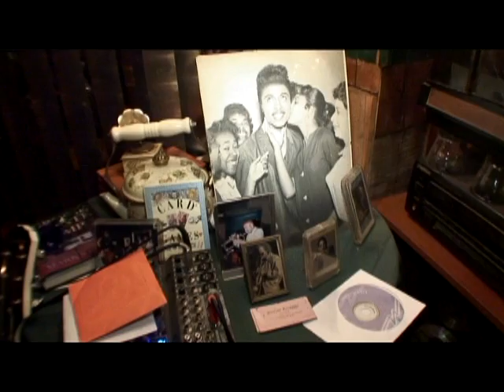Cafe D'Mongo's Speakeasy, Detroit, from Model D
Model D looks at Cafe D'Mongo's Speakeasy, a truly one of a kind bar in Capital Park downtown. Open Fridays only, the Griswold bar has been described as "Liberace's living room." It's that, a soul food joint and a neighborhood hangout.